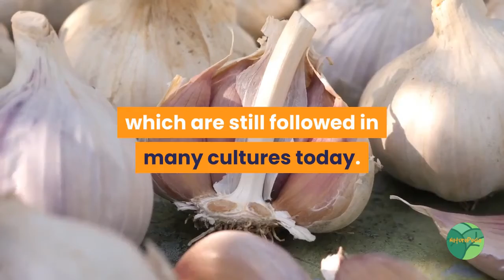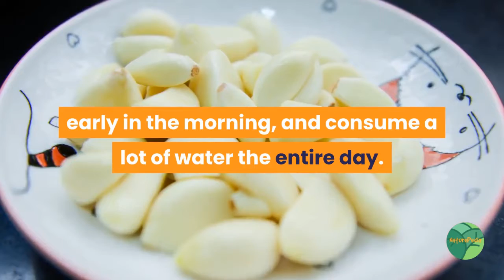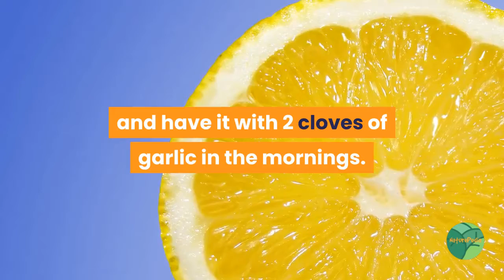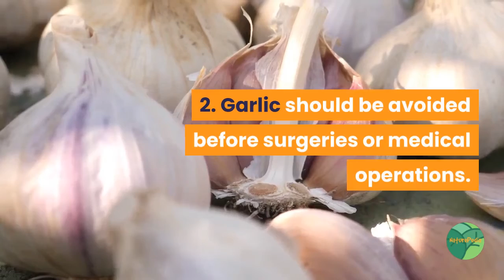Eat Garlic Every Day, And See What Magic Happens to You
Magic would Happen to Your Body if You Eat Garlic Raw Every Day. Garlic is a new superfood that we’ve been using for centuries, but only now realize all the benefits of this little plant.
Every 100 grams of garlic will serve you with close to 150 calories, 33 grams of carbs, 6.36 grams of protein. Garlic is also enriched with Vitamin B1, B2, B3, B6, folate, Vitamin C, calcium, iron, magnesium, manganese, phosphorous, potassium, sodium, and zinc.